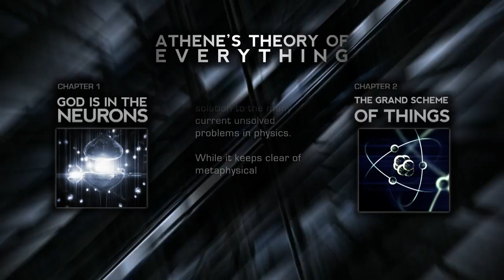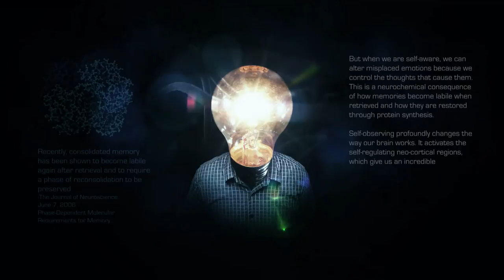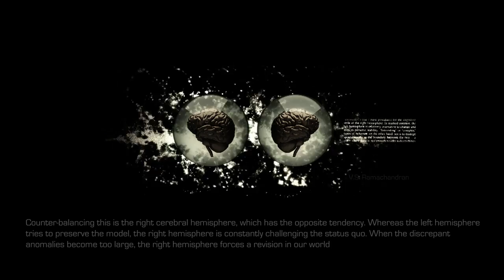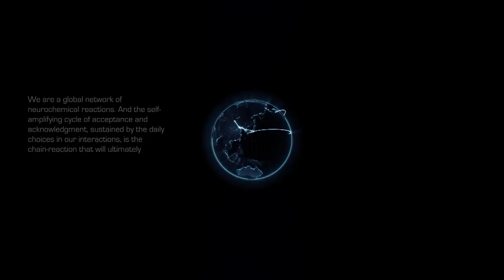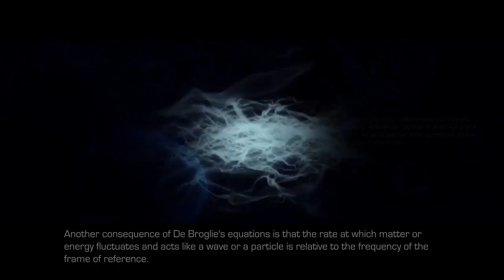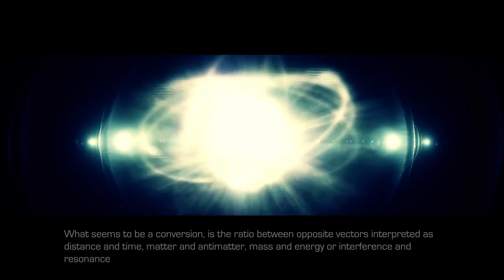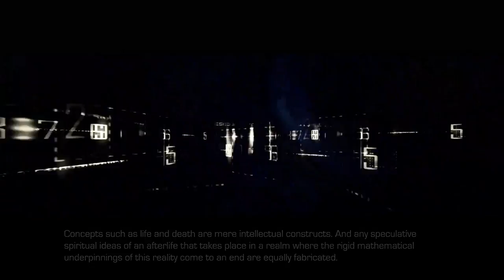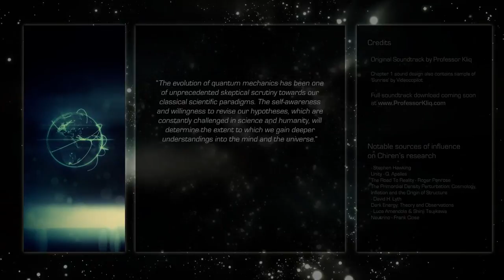Kokoteev.S.A. Athenes Theory of Everything Shadrinsk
I want to address you very much even with an intellectual theme for you.
At the moment everything is brilliant and simple, I have for you a smart
Theme and work that stuns those who understand at least half
My brilliant phenomenon, which is in my eyes and notice
Oko, this is the information field of the stellar system, since everyone is in it.
Scientists will never be able to conquer this scientific phenomenon, I only suggest
You come to this top and if you invite me to the studio
Invite scientists of the highest category of Russia, the most intellectual
Countries in the world if I'm not mistaken in my opinion, since we are not only
 The first flew into space without talking about other brilliant abilities ...
Well, I will start about myself and I hope you will become interested. I'm Sergey Kokoteev
Anatolyevich citizen of the Russian Federation
Kurgan region from the city of Shadrinsk, where he was born in 1981
And live to this day, unfortunately in the hostel
In 2010, I noticed that if I increase my eye in approximately
The whole screen and pause this video, then the following facts occur
Looking at the pupil of the eye, I will cite several relevant examples and
I'll try to get to you at the end of it and you could at least some part of it
Understand this brilliant phenomenon, in short the essence is that.
After looking at it begins to increase, a person begins to approach closer
And occurs docking note not only the eye but also the intellect as a minimum,
Further with time, more accurately, with every second, beautiful
And amazing views, you certainly excuse me, but in my eyes,
In general, children see as in the cinema various space asteroids, planets
Our galaxy, also nature, seas, lakes and so on, this is only one percent
From a billion of what the planet of the inhabitants of our earth sees, But people have
The disadvantage is mainly in adults since the children see absolutely everything 99%
I'm sorry about that, but notice from me that everything is all right and every second hundreds
View my photos and video files on the Internet at home theaters and even
On photo paper, that is, I am in this respect perfection
You probably do not understand and I'm very sorry for you, but you remind me
Primitive system, in principle it is not surprising, but still I will try
You explain ..
When I get up at full height and am photographed with a digital camera
My eyes. Then the camera is pumped into the computer this small
A digital file from the computer is printed.
Puts on a photographic paper you will not believe but only simple paints. Creates a copy
Digital file and, as a result, the eye more accurately works on photo paper as well as
In the Internet.home movie theaters, computers, tablets, phones, smartphones
And even iPhones and this is just a slight hint of who I am ,,,
I'll add a couple more lines because you still can not understand and I'm sorry for you.
Although you work on television and probably still are not sincerely
Sick people ,,,
In general, children see everything, and from adults and the elderly, 60% see 100%.
Roughly speaking, see 50% of 100, that is, half of the planet sees this
A brilliant phenomenon. But they can not understand how it all comes about
Come to me, not to mention the scientists of the highest category in your studio
And let them then show their intellect and talk and I hope not
Disgrace further in the whole universe, as it happens with my arrival
On the Internet in 2010 and the creation of my site
Oko-sergius.ucoz.ru This magical architect of the star system,
Waiting for your suggestions...